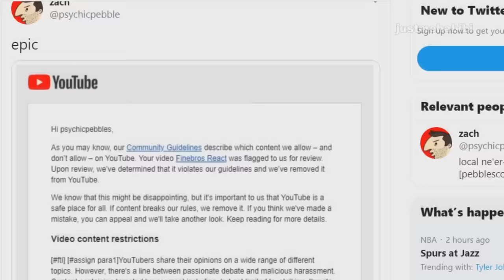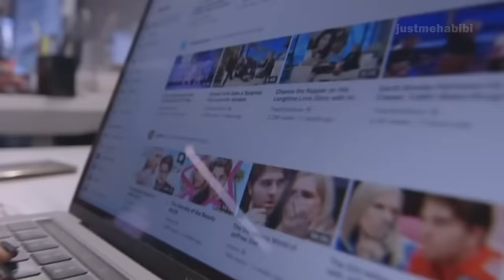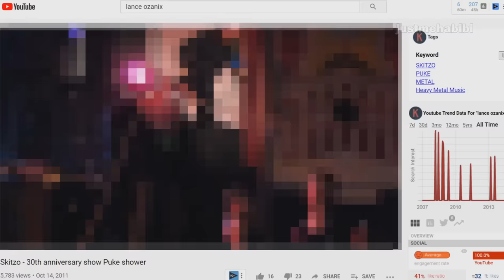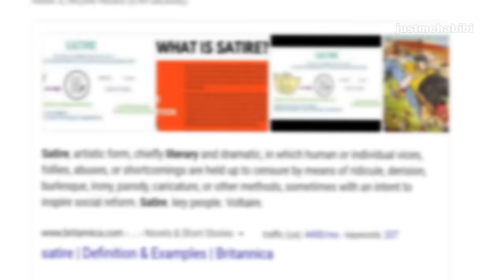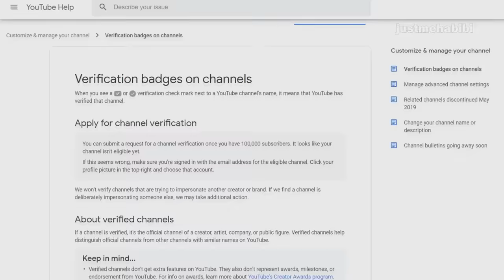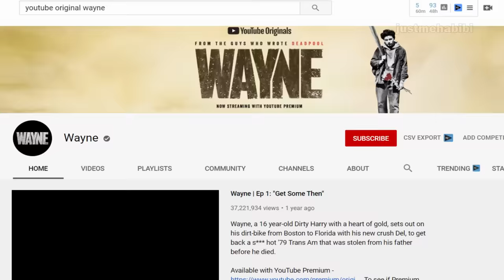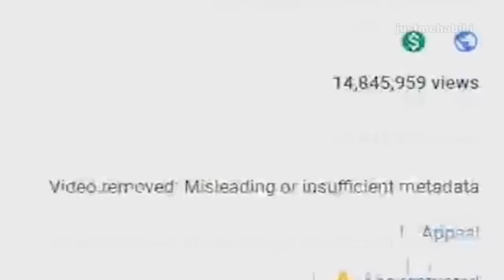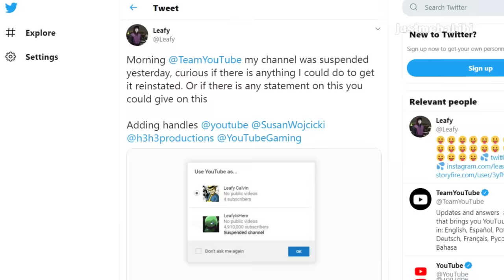Susan Wojcicki is Ruining YouTube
Susan Wojcicki is ruining YouTube. Susan Wojcicki is the CEO of YouTube and has been in that position since 2014. There are a lot of reasons as to why Susan Wojcicki is ruining YouTube, but in order to fully understand such as demonetization and community guidelines enforcement. But to fully understand the situation, we need to understand the history of YouTube.

CHAPTERS:
00:00 Intro
01:03 "Broadcast Yourself"
03:33 A Failing Platform
05:09 CENSORSHIP
15:24 DOUBLE STANDARDS
22:45 DEMONETIZED
25:32 CLOSING THOUGHTS (and possible solutions)

Susan Wojcicki Replaces Salar Kamangar as Head of YouTube

Susan Wojcicki: The most important Googler you’ve never heard of

YouTube now bigger than TV among advertisers’ target audience

Social media demographics to inform your brand’s strategy in 2020